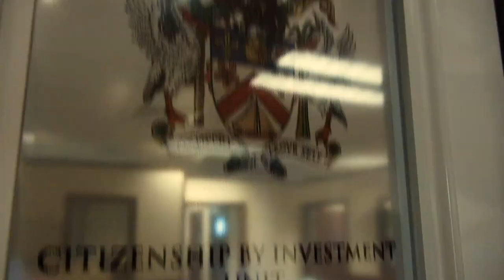(Trailer) Caribbean Citizenship by Investment - The Documentary Series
Watch the trailer of the "Caribbean Citizenship by Investment", a five-part documentary series exploring the citizenship by investment programs of Antigua & Barbuda, Saint Kitts & Nevis, Dominica, Saint Lucia, and Grenada.